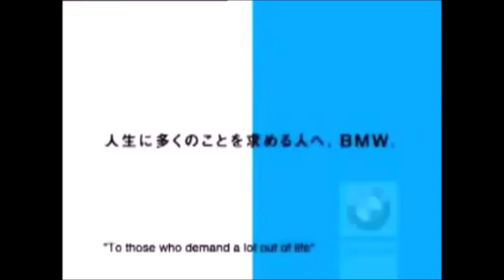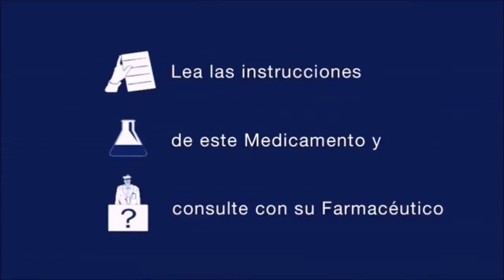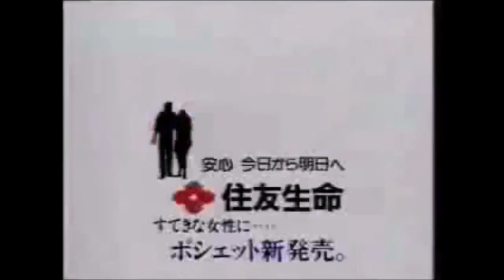Super fast Japanese I tried collecting sound logo but part 4-6 (Updated)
Kopija videa Japanese I tried collecting sound logo but part 4-6 (Updated)